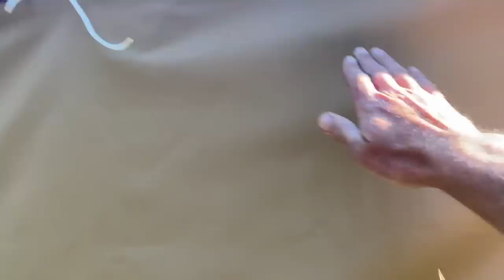Some idiots stole our Broiler Chicks